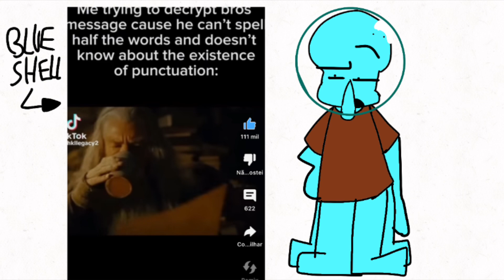BBO Ep.3: Garfield vs Squidward || Blue’s Beatboxing Onslaughts!